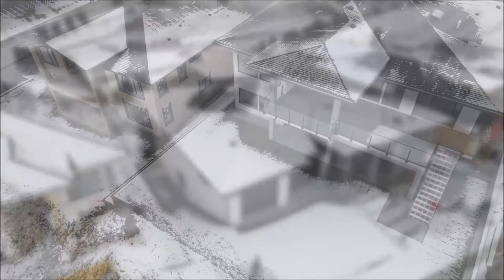731 Carnoustie Drive, Black Mountain Kelowna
Just a simple preview to the stunning home offered for sale by Joanne Willmott, PREC of Royal LePage Kelowna.